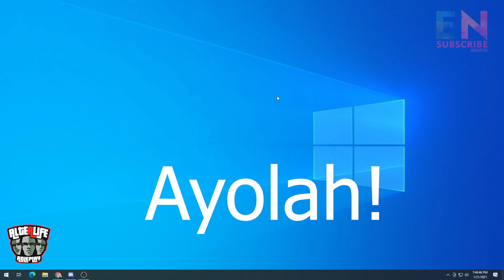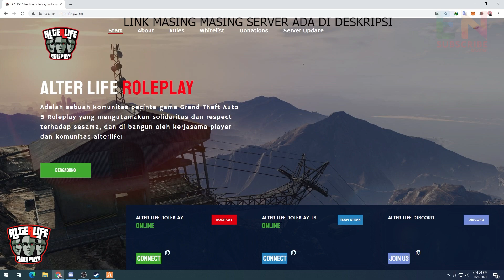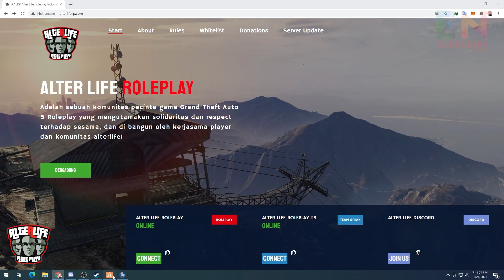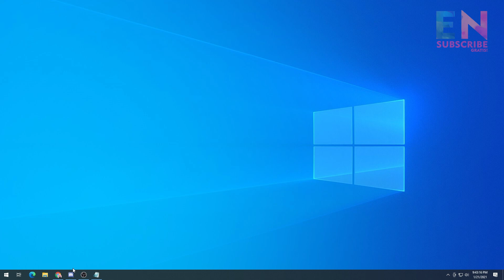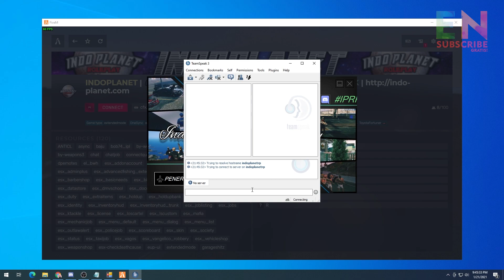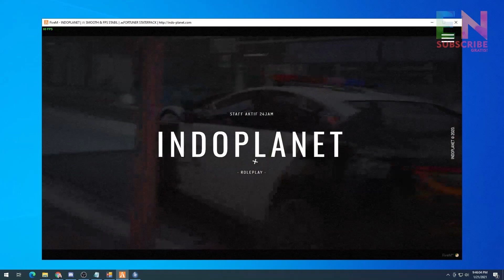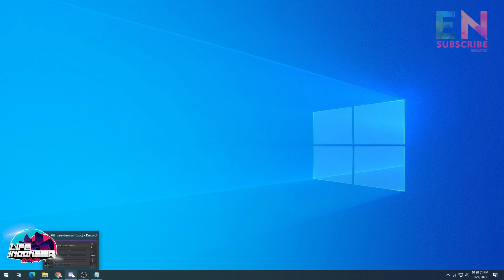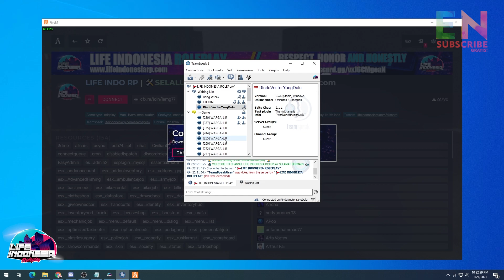CARA JOIN SERVER GTA V ROLEPLAY INDONESIA NEW 2021 (Alterlife, Indoplanet, Life Indonesia Roleplay)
FiveRP merupakan modifikasi / mod dari game GTA 5 yang berfokus pada aspek Roleplay dimana disini pemain dapat melakukan berbagai macam hal layaknya kehidupan nyata. Di FiveRP kita bebas mau memilih jadi apa dan siapa, tapi yang jelas server ini dalam bahasa inggris gan, jangan pake bahasa indonesia ya disini. FiveRP sendiri sebenarnya bukan merupakan modifikasi tapi lebih ke server berdasarkan mod GTA Network. (update 2021)
- Source : Kaskus

☛ DIRECT CONNECT SERVER FIVEM
TS3 Server Address - "indoplanet"
ATAU PILIH DI SERVERLIST